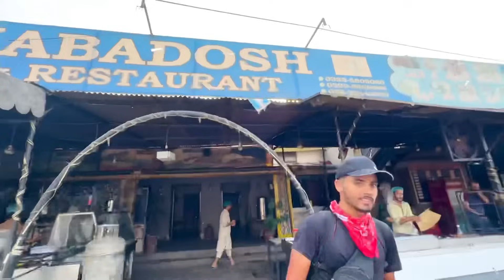Cycle Tour Par Muje Se Mobile Toot Gaya 🥺 Zohaib Pendu | Suhaib Sabir Vlogs